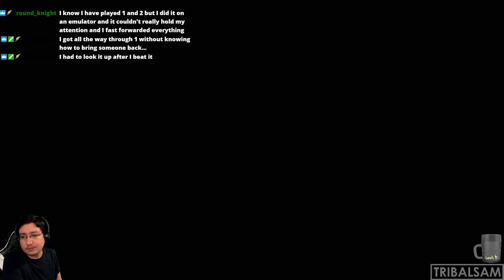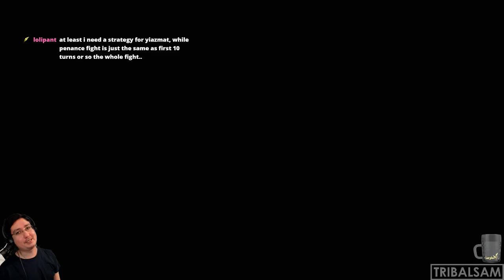Watch if you dare! 200 Lightning Bolt Dodge Challenge